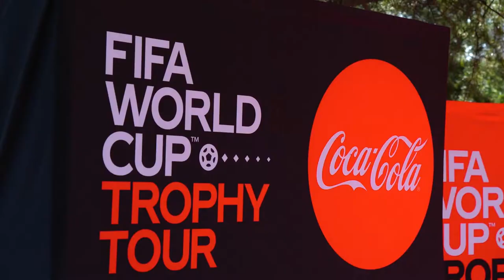FIFA World Cup TM Trophy Tour by Coca-Cola